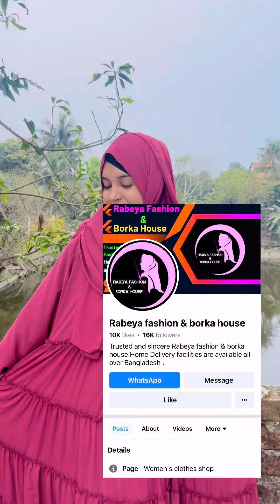শাড়িতে নয় বোরখা-তেই নারী 😍 | Sumaiya Robayed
বোরখাগুলো নিতে যোগাযোগ করুন 🔻

Welcome Sumaiya Robayed Youtube Channel. It's Me Md. Robayed Ahmed Bappi And I Am A Bangladeshi Small Vloger.